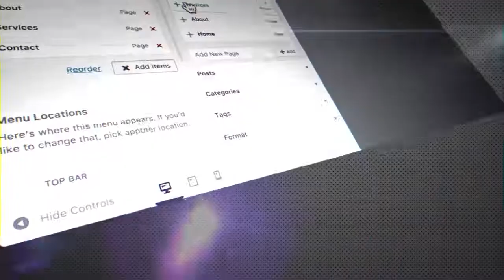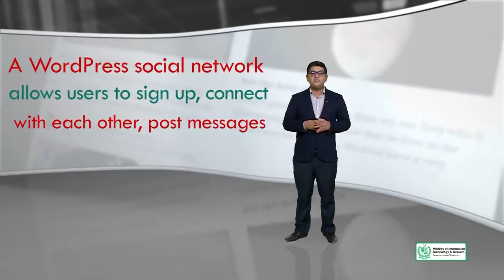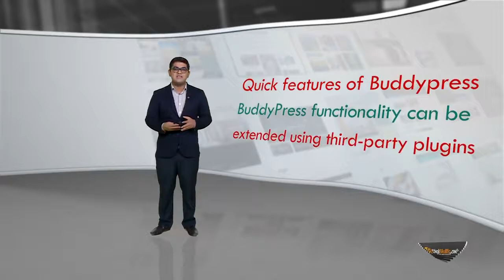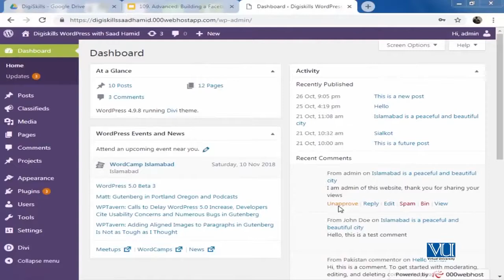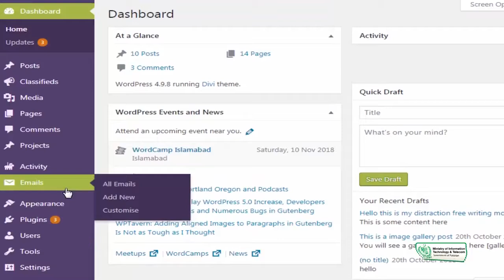109 - Advanced Building a Facebook like social network on WordPress - WordPress in Urdu / Hindi